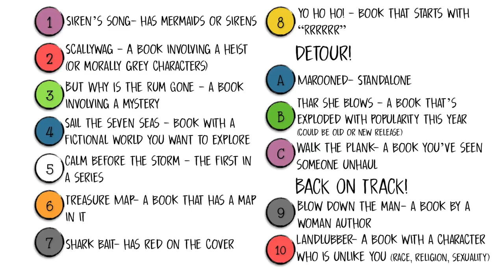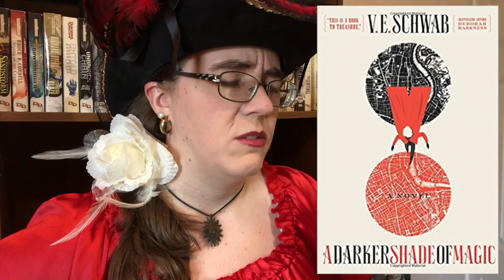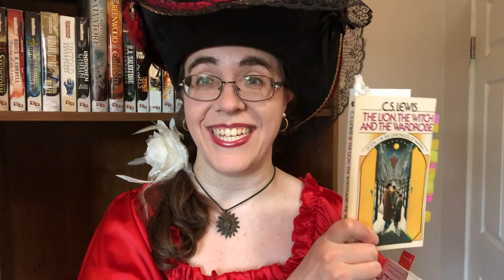ScallywagAThon TBR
I wasn't planning on doing ScallywagAThon, but then a funny thing happened! I blame Kayla (BooksAndLala) and Spencer (MrCommonSpence) even if they don't know who I am XD

If you would like to support my efforts to "inherit the stories" that inspired modern Fantasy, Science Fiction, and general Speculative Fiction, please consider becoming a Patron of mine, where you can help me decide which books I read off my massive 2,200+ To Be Read list and other behind-the-scenes rewards!